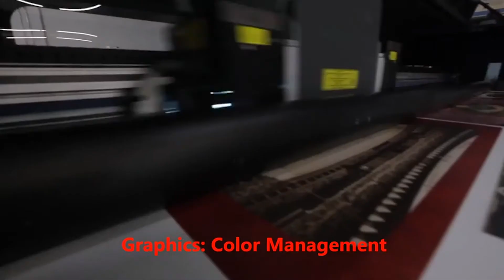Craftsmen Industries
Craftsmen proudly boasts capabilities within the Experiential/B2B, Graphics and Industrial segments. To fully grasp what Craftsmen can offer, we invite you to tour the facility.